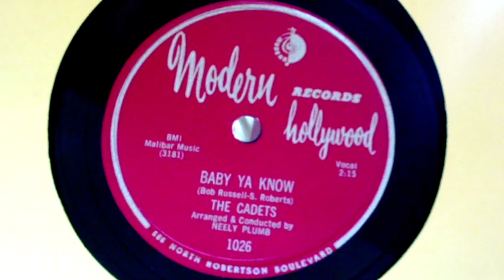The Cadets - Baby Ya Know 78 rpm!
Baby Ya Know - The Cadets (Modern Hollywood Records) 1957, 78 rpm!  A Direct Recording!

This here is the flip-side of "Ring Chimes".